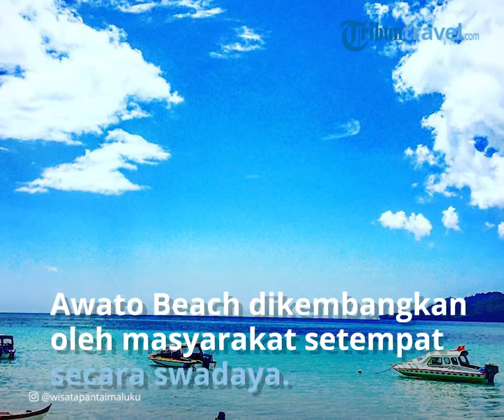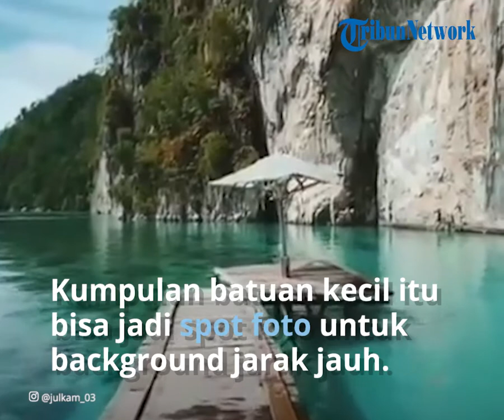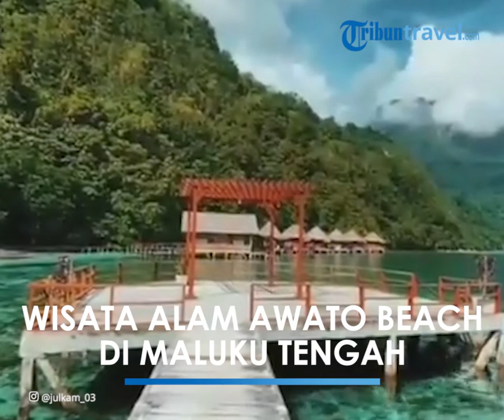Wisata Alam Awato Beach di Maluku Tengah, Cocok untuk Liburan Akhir Pekan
TRIBUN-VIDEO.COM - Ingin liburan akhir pekan bersama keluarga, pantai bisa jadi pilihan tepat.

Traveler yang sedang berada di Maluku Tengah, cobalah mampir ke Awato Beach.

Awato Beach merupakan wisata pantai yang populer di kalangan wisatawan.

Pantai ini menawarkan keindahan alam menawan sekaligus pengalaman wisata yang memorable.

Awato Beach dikembangkan oleh masyarakat setempat secara swadaya, sehingga wisatawan bisa menikmati keasriannya.

Di pantai tersebut terdapat bebatuan kecil atau kerikil yang menjadi daya tarik.

Kumpulan batuan kecil itu bisa jadi spot foto untuk background jarak jauh.

Pemandangan indah dengan pepohonan kelapa yang berjejer semakin membuat pantai ini instagramable.

Air lautnya yang jernih bak magnet yang menarik langkah kecil pelancong untuk menari di kaki ombak atau sekalian 'nyemplung'.

Saat ini, Pemuda Negeri Sepa mulai melakukan pembangunan infrastruktur penunjangnya, seperti pembuatan pagar pembatas, rumah singgah, tempat duduk, memasang hammock atau buaian atau tempat tidur gantung.

Ada juga sofa balon atau kursi angin, serta penataan landskap-nya, promosi, dan sebagainya.

Jika tertarik ingin liburan ke Awato Beach, traveler bisa langsung mengunjunginya di Jalan Trans Seram, Sepa, Kecamatan Amahai, Kabupaten Maluku Tengah, Maluku.

Lokasinya yang tak jauh dari pusat kota, yakni Masohi atau sekira 21 kilometer saja, pengunjung sudah bisa menikmati alternatif wisata pantai di Kabupaten Pamahanu Nusa itu.

Hanya membutuhkan waktu perjalanan sekira 25 menit menggunakan sepeda motor dari Ibu Kota Masohi, sudah bisa tiba di Awato Beach.

Untuk memperkenalkan spot wisata ini, pengelolanya masih menggratiskan biaya masuk bagi pengunjung selama dua pekan saat pertama kali dibuka.

Kemudian akan diterapkan biaya masuk bagi pengendara dan pengunjung senilai Rp 5 ribu hingga Rp 10 ribu.

"Nanti kalau sudah jalan baru kita tagih mobil 10.000. Kalau sepeda motor 5 ribu," ujar Ali Mendez, salah satu pengelola. Saat ditemui TribunAmbon di lokasi wisata, Minggu siang (25/7/2021).

Ali berharap, usaha mereka bisa mendapat dukungan dan perhatian pemerintah baik Pemerintah Negeri maupun Pemerintah Kabupaten.

"Kita sih berharap seperti itu. Agar supaya ada teman-teman yang tidak memiliki pekerjaan mungkin mereka juga bisa punya penghasilan dari sini juga jika fasilitas yang memadai tersedia, kemudian bisa menarik minat banyak orang untuk datang kesini," ujar Mendez.

Bukan sekadar menjadi tempat rekreasi semata, namun tempat ini juga bisa menjadi ruang healing bagi jiwa-jiwa yang tengah berjuang untuk penghiburan.

Artikel ini telah tayang di TribunTravel.com dengan judul Harga Tiket Masuk Awato Beach, Wisata Alam di Maluku Tengah yang Cocok untuk Liburan Akhir Pekan,